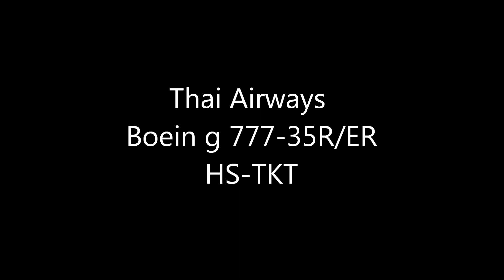Thai Airways take off from Narita Airport!!成田空港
クロップ撮影　Nikon D7100 crop/ Lens 70-200F2.8
Thai Airways
Boein g 777-35R/ER（HS-TKT）